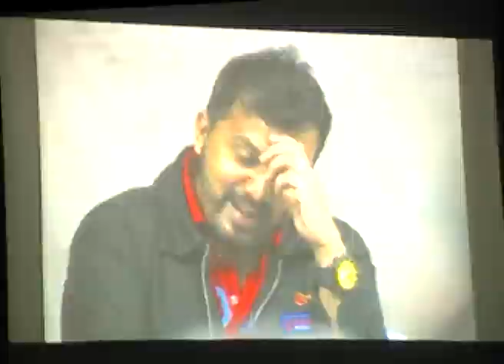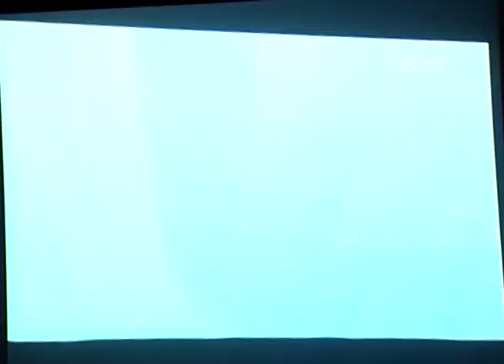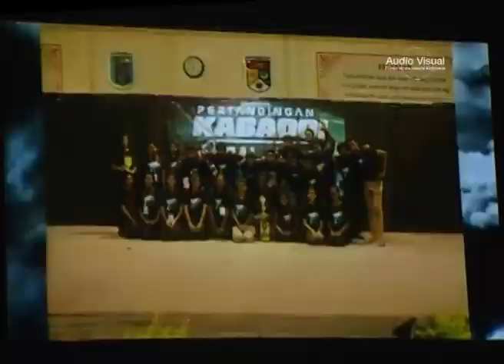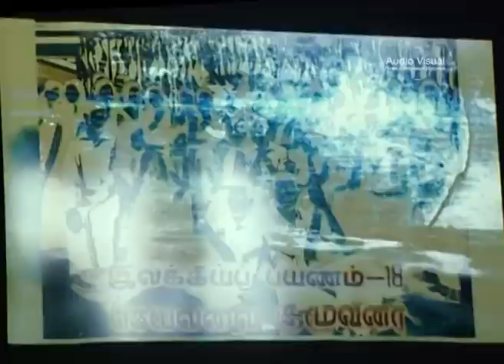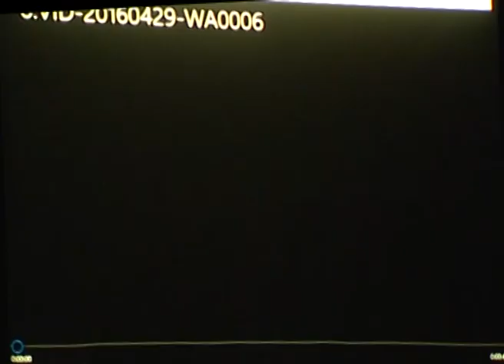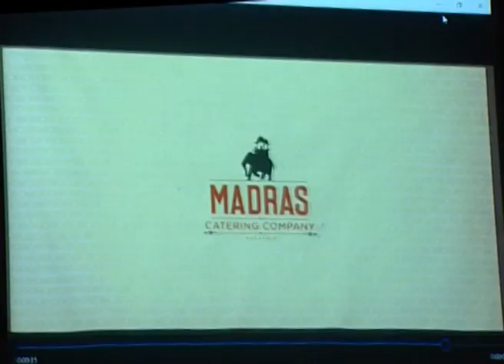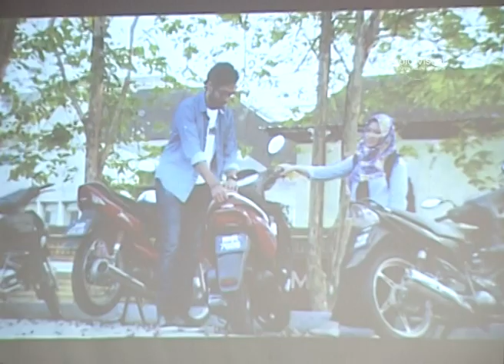Persembahan Teater Mythili (29 April 2016 - Tamil)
Persembahan Teater Mythili
29 April 2016 - Tamil
Panggung Seni, Dectar.